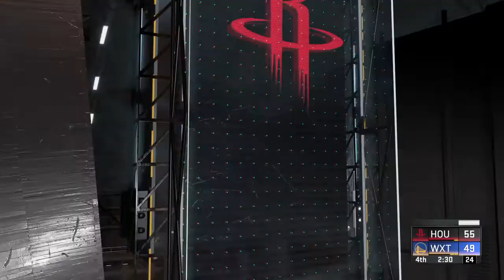Come back is real